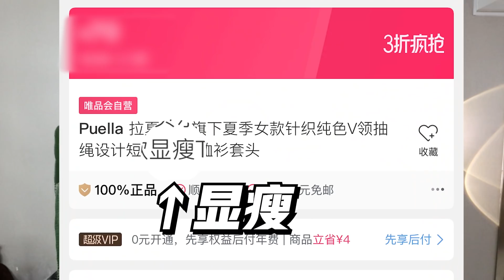随机挑战！让搭档盲买衣服，结果竟然……【网不红萌叔Joey】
不一样的撒币挑战！

随机金额、随机服装，阿布霸霸给我搭配的到底是惊喜还是惊吓？不过能用不到一半的价钱搞定这么多全套搭配，阿布霸霸还真是省钱能手啊！